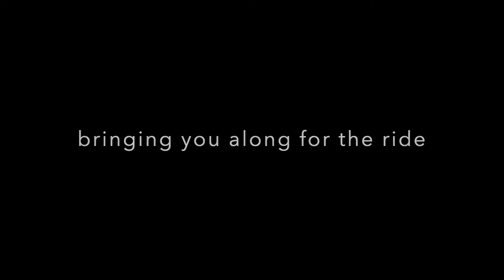KyleGoesOutdoors Channel preview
This upcoming Tuesday 12/10 I will be posting my first 2 full videos to this new channel, including an overnight 0 degree bushcraft trip filmed at 6500’ ft. On the same day I am leaving on a 24+ hour trip to a new bush shelter to film video number 3! Thank you for your minute of time!

The outdoors calls my name, and my name is KyleGoesOutdoors